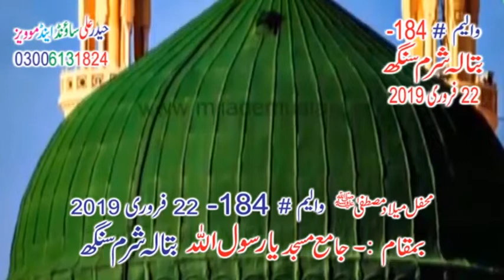Mery Darkan Sajjan Sajjan (manqbat ) By Usman Umer Tahiri 22 February 2019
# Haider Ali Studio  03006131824